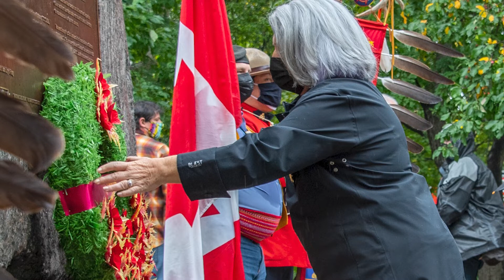Minister of National Defence Video Message for National Indigenous Veterans Day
Every year on November 8th, Canadians across the country pause to mark National Indigenous Veterans Day.  We pay tribute to the many Indigenous volunteers who raised their hands to fight for freedom and human rights, which they themselves were often denied.